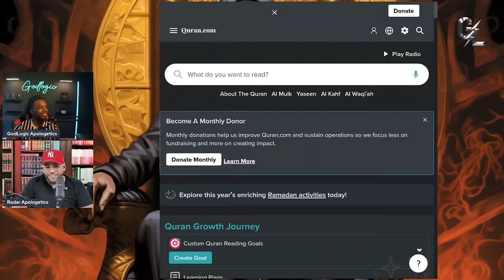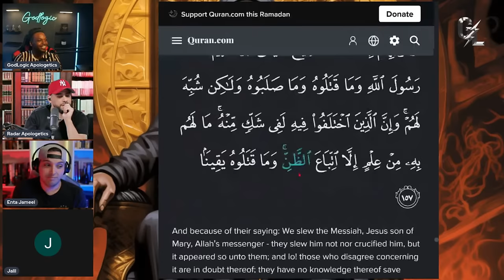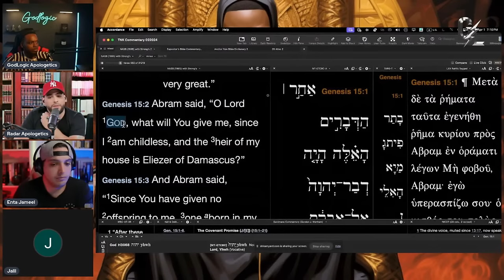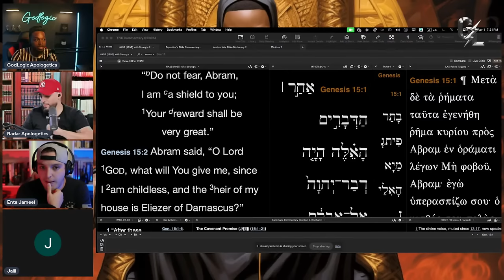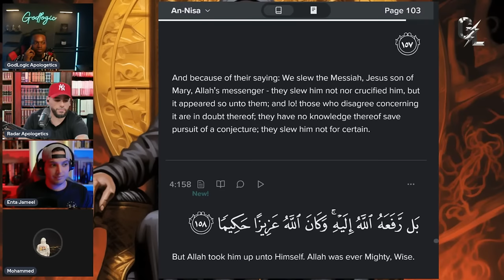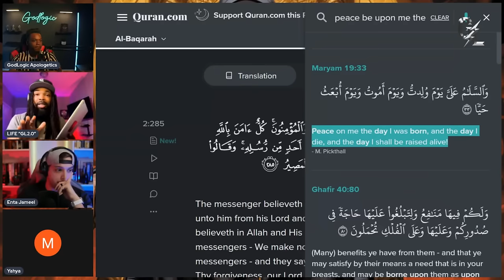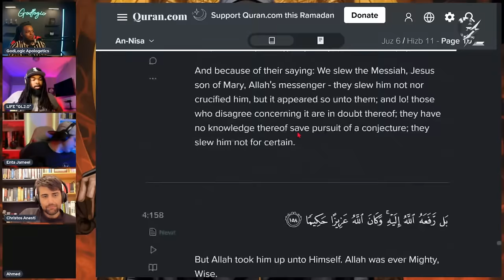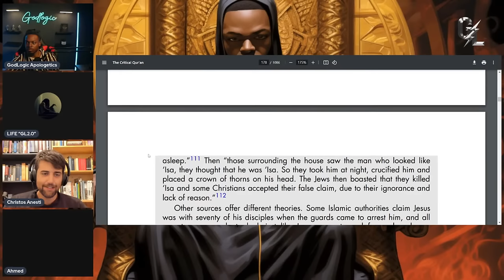Can Muslims ANSWER For The Crucifixion?? | LIVE DEBATES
On The Road To Full-Time Ministry ❗️❗️